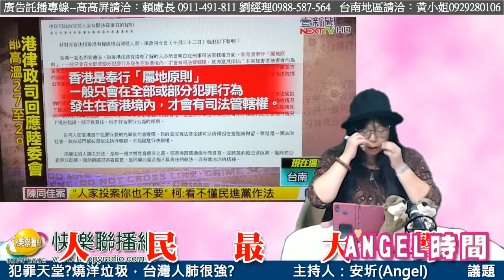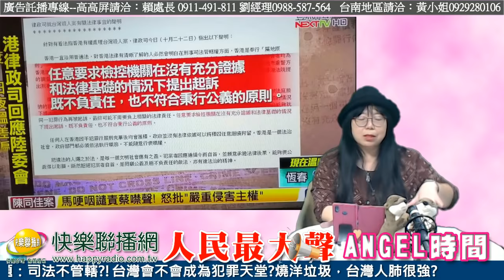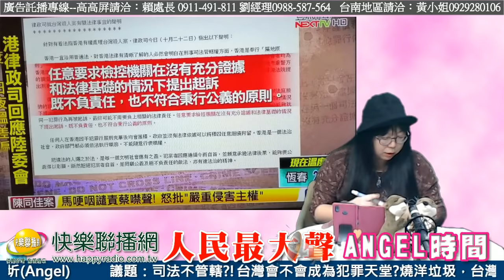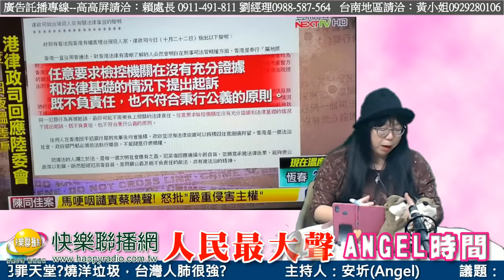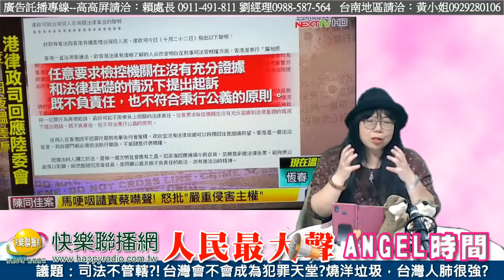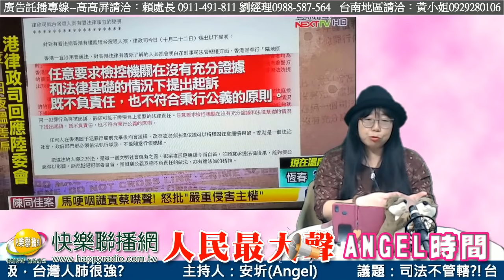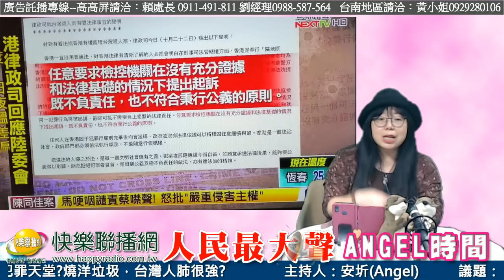人民最大聲-安圻（Angel） 20191023 司法不管轄?!台灣會不會成為犯罪天堂?燒洋垃圾，台灣人肺很強?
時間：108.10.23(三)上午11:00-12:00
節目：人民最大聲
主持人：安圻(Angel)
議題：司法不管轄?!台灣會不會成為犯罪天堂?燒洋垃圾，台灣人肺很強?